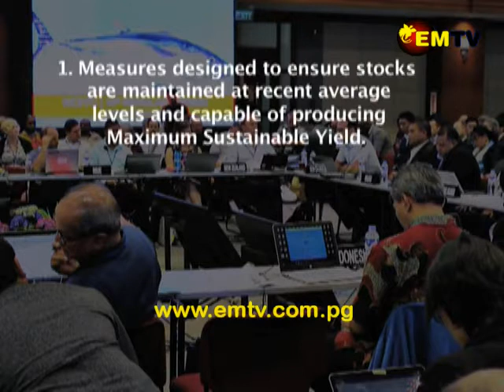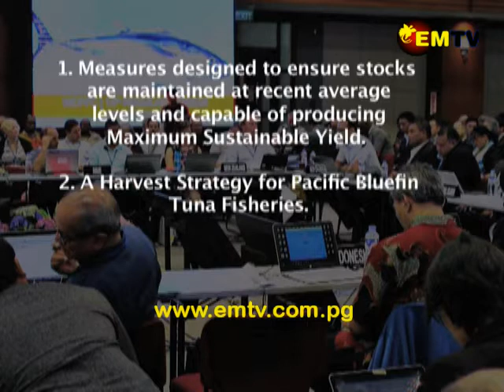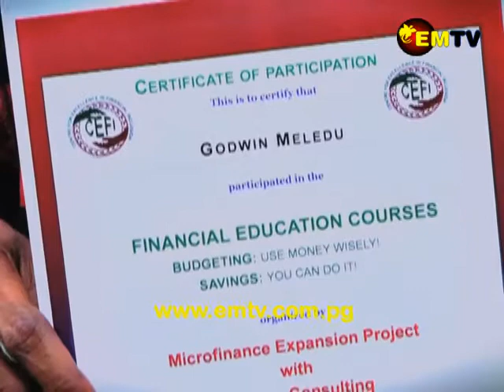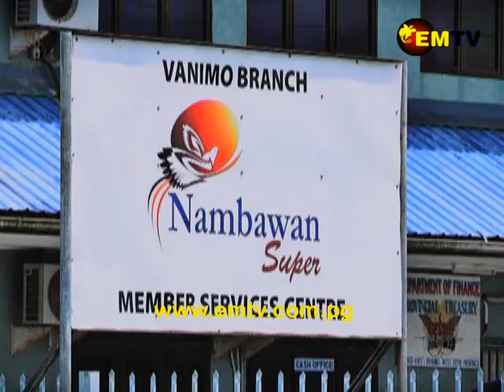Business PNG - Episode 10, 2017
The Business PNG team was in Manilla recently for the Western and Central Pacific Fisheries Commission, an annual event in which members of the commission meet to discuss one of the Pacific’s greatest resources, Tuna.

Fisheries Minister Patrick Basa along with a large delegation from Papua New Guinea, joined delegations from Pacific nations and fishing powers such as Europe, China, and the United States at the 14th regular session of the WCPFC. Their task; to set the rules for the world’s biggest fishery.

The commission’s annual meetings are aimed at developing conservation and management measures for the tuna stock.

Critical discussions on tropical tunas, illegal fishing, observer safety and curbing transhipment at sea were the key topics at this year’s meetings.